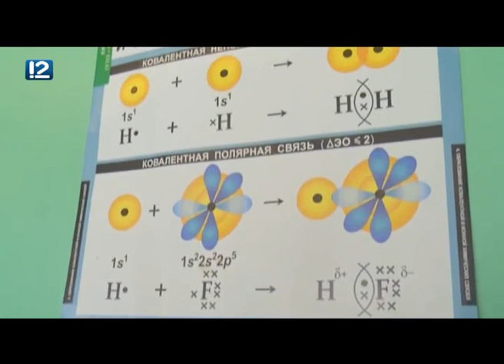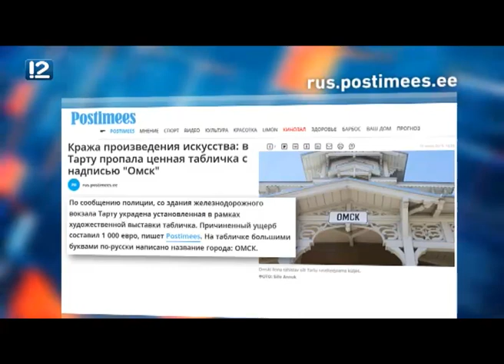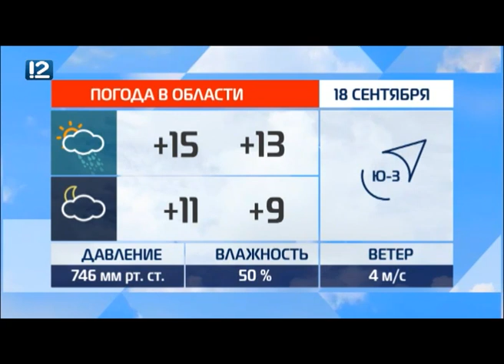Омск: Час новостей от 18 сентября 2019 года (11:00). Новости